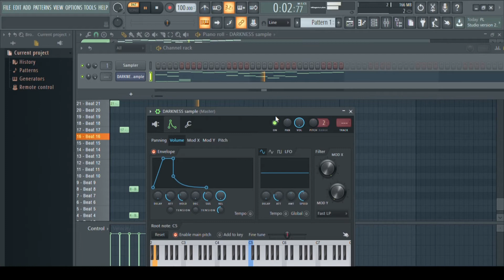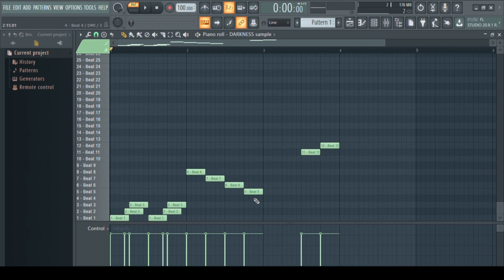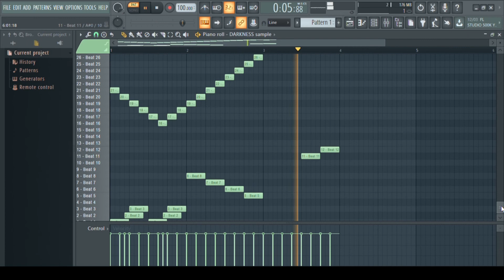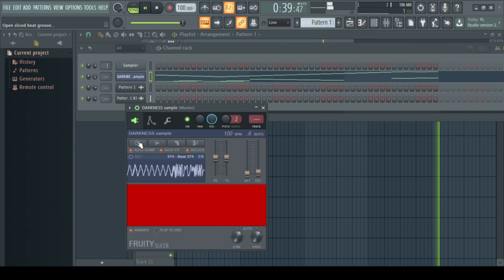Creating a Dark Melody in FL 20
0:00 Creating a Dark Melody in FL 20
0:23 Creating a Dark Melody in FL 20
1:07 Creating a Dark Melody in FL 20